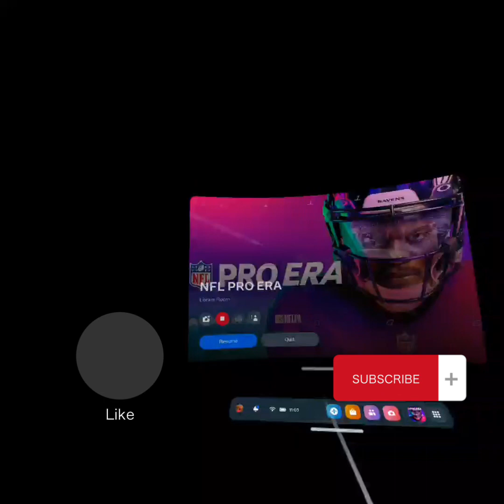First VR video NFL PRO ERA